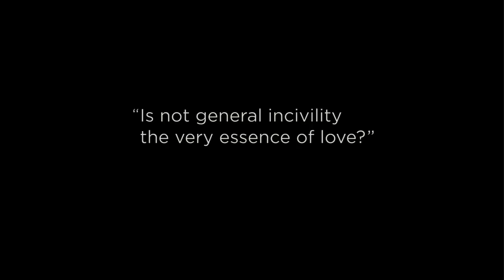Distance | Grigg & Jocelyn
Watch in HD. Song : Distance by Christina Perri and Jason Mraz.
Music video created by me (Stefuh).
I do not own The Jane Austen Book Club nor the music, those are the properties of Robin Swicord, Christina Perri and Jason Mraz.